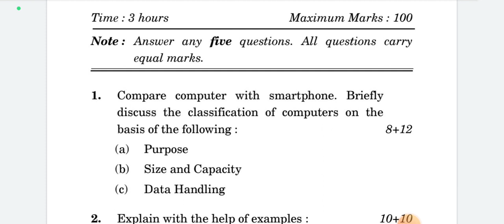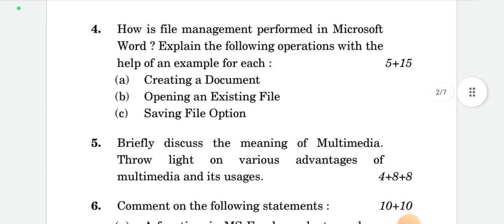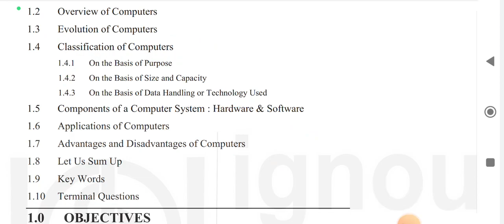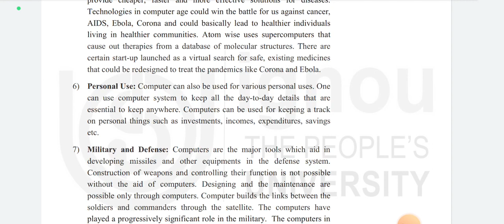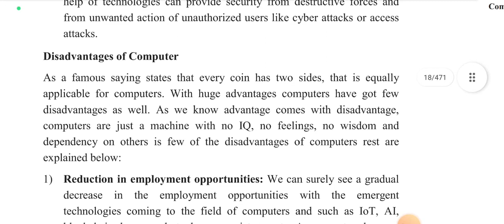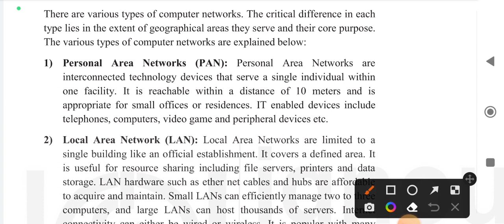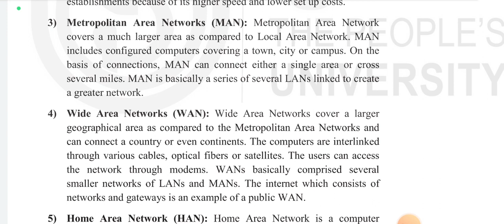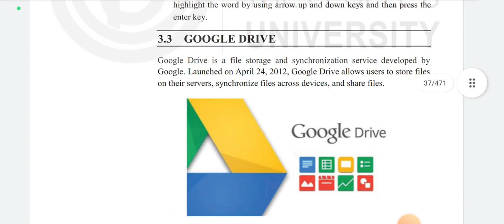IGNOU BCOS-183 IMPORTANT QUESTION ANSWER // PREVIOUS YEAR QUESTION PAPER | IGNOU GUESS PAPER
HERE IS OUR SOCIAL 🔗 LINK'S

FOR PAID NOTES AND GUESS PAPERS
DM